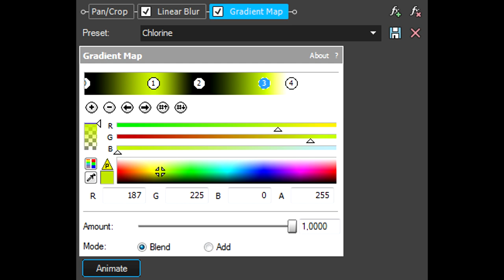How To Make Chlorine Effect